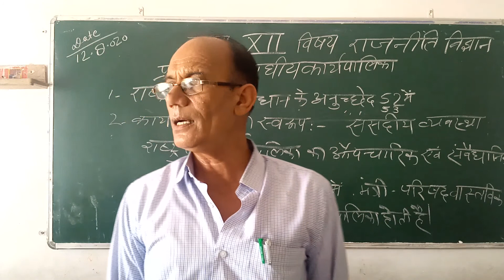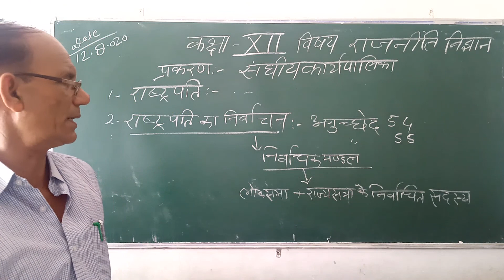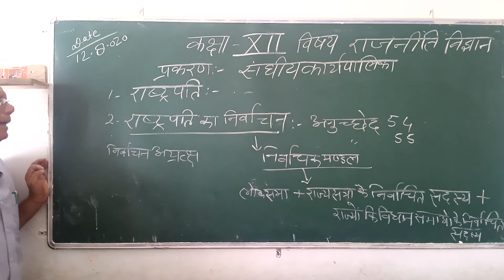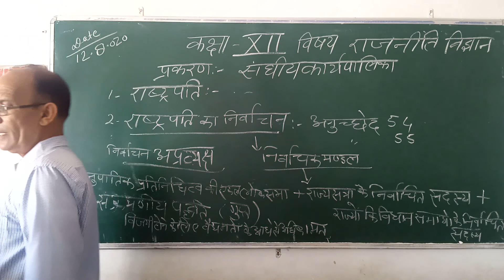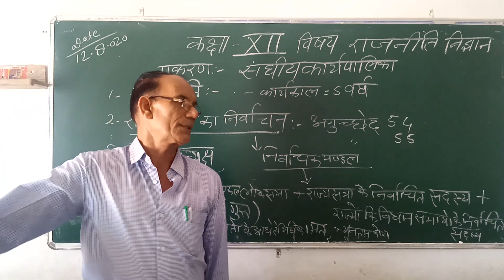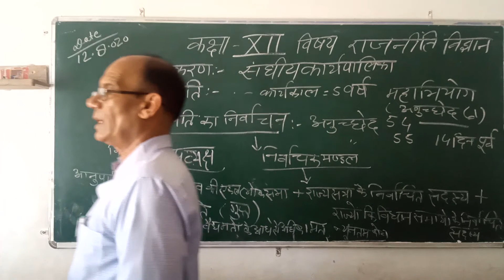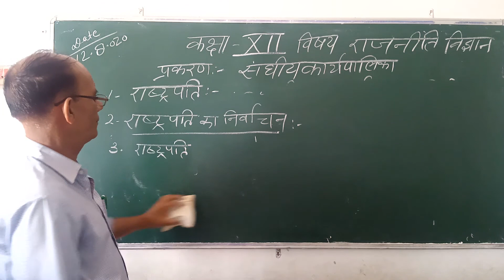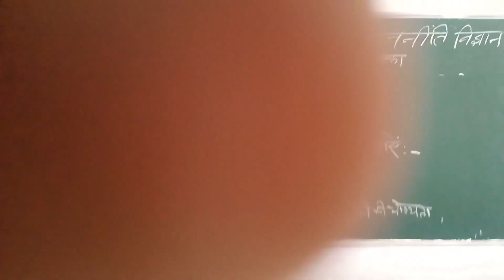Class 12th Pol Sc Part II 12.8.20